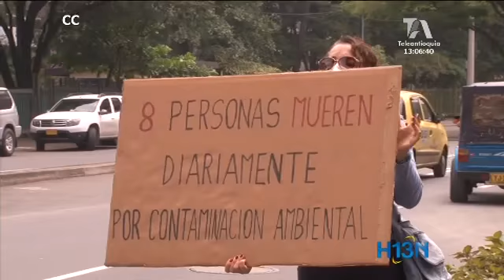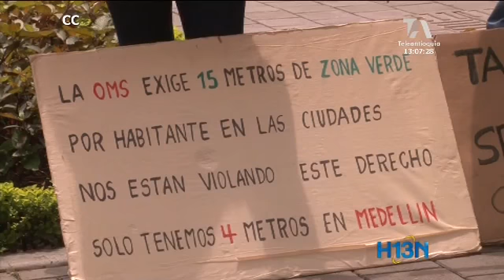Activistas protestaron sobre la calidad del aire en el Área metropolitana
Líderes de diferentes círculos ambientales de la ciudad buscan que su preocupación por el aire sea escuchada o mejor aún, se tomen medidas al respecto, piden un mayor control sobre el parque automotor y las industrias, principales fuentes de contaminación que se han incrementado en los últimos años.

Esperan que les permitan ingresar al encuentro que sostendrá el Ministro de Medio Ambiente con el área metropolitana,  para debatir la problemática del aire por la que pasa Medellín.